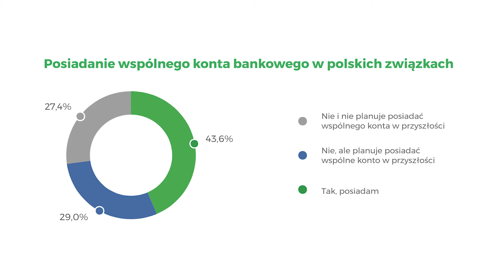Ile kosztuje miłość w Polsce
Bycie w związku się opłaca. Pod warunkiem, że mieszkamy razem. I wspólnie płacimy za rachunki związane z prowadzeniem gospodarstwa domowego.

Prawie 80 proc. badanych przez platformę MAM potwierdziło, że stały związek łączy się z niemałymi oszczędnościami.

-Średnia miesięczna oszczędność, wynikająca ze wspólnego życia, a tym samym dzielenia kosztów z najbliższą osobą, to 388 zł miesięcznie na osobę - mówi w rozmowie z MarketNews24 Patrycja Ogrodnik z platformy MAM.

Eksperci platformy MAM przebadali ponad 1 tys. Polaków, dla 16 proc. związków takie oszczędności to ok. 1 tys. zł, dla każdego z partnerów, a dla co dziesiątej pary, to nawet kilka tysięcy złotych.